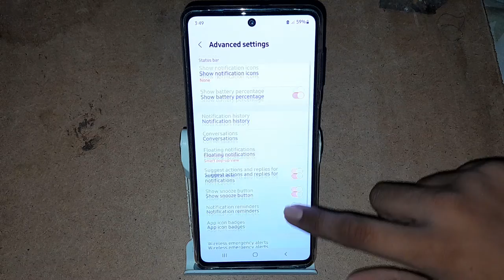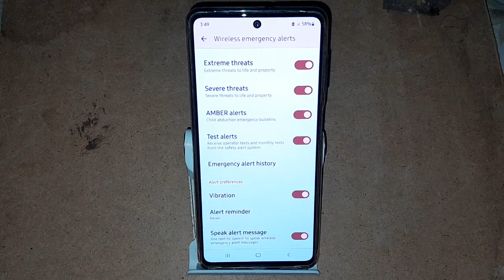how to on speak alert message in Samsung Galaxy m52 5G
samsung  | samsung galaxy m52 smart call  | smart call setting in samsung galaxy m52  | samsung galaxy  | how to off wireless emergency alert in realme c21y  | how to off notification flashlight samsung m52  | how to set up bixby in samsung a52  | how to turn off voice assistant on samsung a52  | samsung galaxy m52  | how to fix constant notification sounds in any samsung phone  | how to  | samsung galaxy m52 5g  | how to setup bixby voice in samsung phone  | how to activate call waiting on samsung